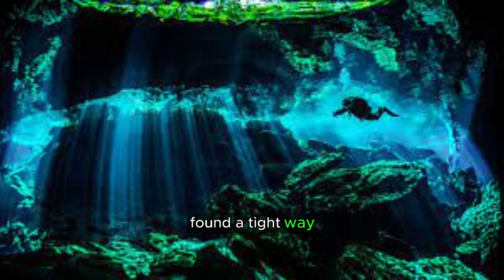Stuck badly into Cave Vortex The Enchanted River Cave Dive Disaster